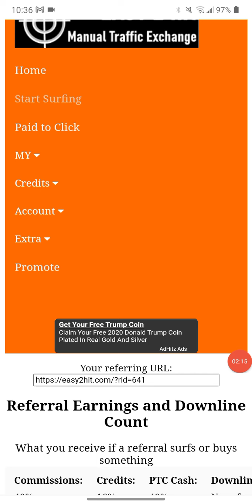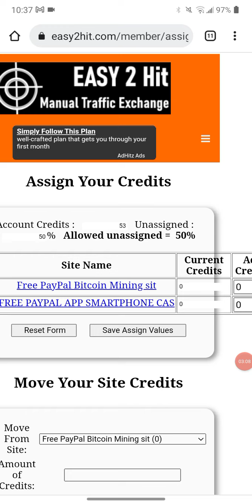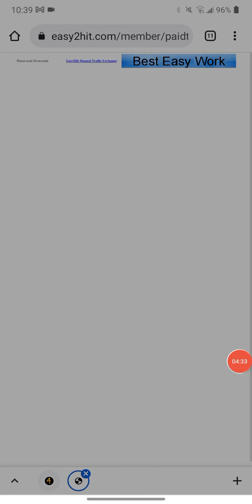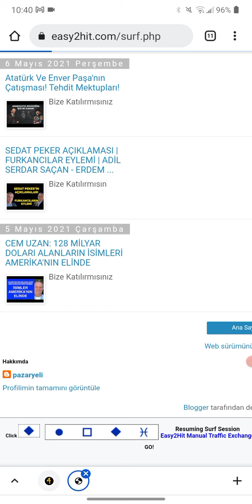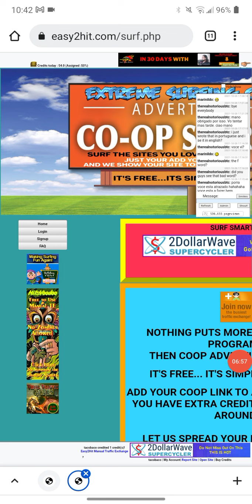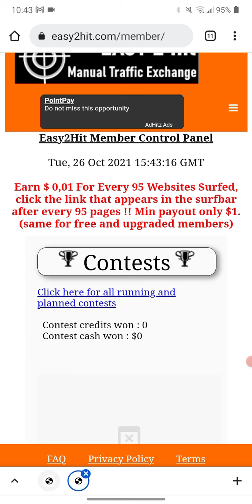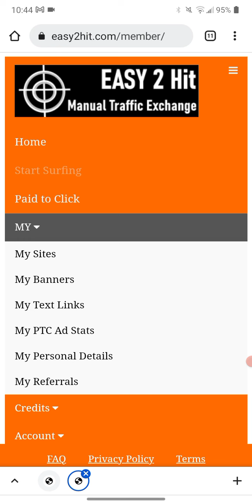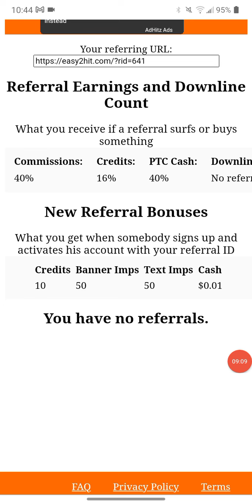FREE TRAFFIC TO WEBSITE 2021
FREE TRAFFIC TO WEBSITE 2021 PART 2